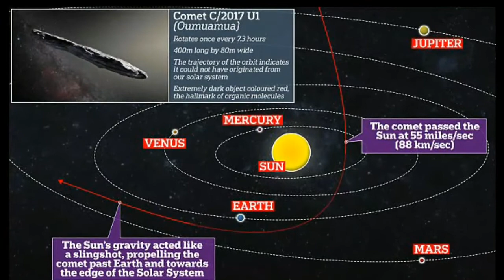Oumuamua || A Cigar-Shaped interstellar Asteroid or a alien spaceship in our solar system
Oumuamua a Cigar-Shaped Asteroid or a alien spaceship in our solar system. First interstellar asteroid wow scientists.

About this video: In this episode we discussed about an interstellar asteroid 'Oumuamua'. Shape of this asteroid as Cigar. And Scientists assume that it's may be a alien spaceship from other solar system.

Credits:
Information: কলকাতা 24×7 online news paper.

I only used bits and pieces of videos to get the point across where necessary.

About: Success Stories is an Educational YouTube Channel, where you will find different types of motivational videos, knowledgeable fact contents(Like knowledge of Universe & amazing facts of this earth) in Bengali languages, and 2-3 new videos are posted in this channel every week on above tropics. :)))